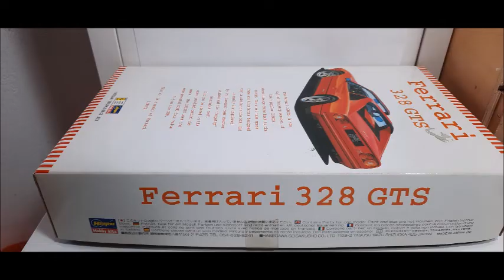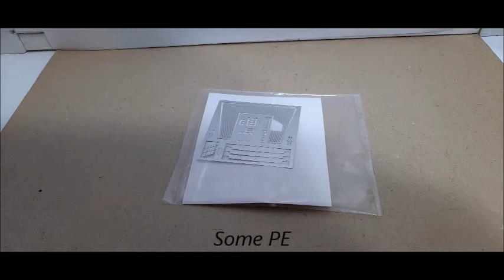Coming soon Hasegawa Ferrari 328 GTS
Hello Model building friends Here I introduce my new project
The Hasegawa Ferrari 328 GTS

This classic should not be missing in my collection, I will start with great pleasure

greetz

Ard